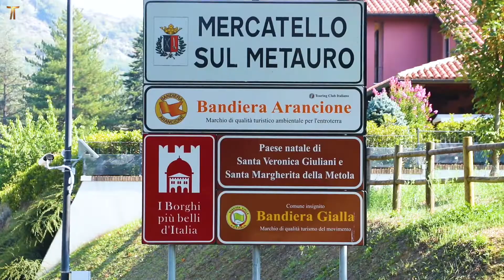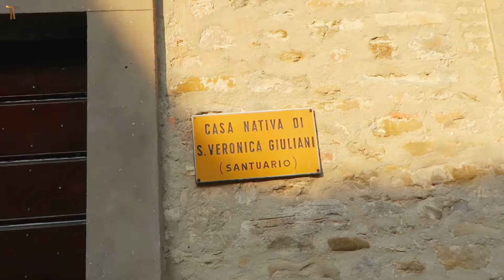#401 Mercatello sul Metauro - 1 - św. Weronika Giuliani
Zapraszam do obejrzenia filmu przedstawiającego miasto narodzin św. Weroniki Giuliani - Mercatello sul Metauro.

Nasza duchowość franciszkańsko-kapucyńska to bogate dziedzictwo życia i duchowości naszych założycieli i fundatorów: św. Franciszka i św. Klary. Ale dobry Bóg z biegiem lat obdarzał nasz zakon również nowymi świętymi i mistykami, których życie i twórczość wywarła głęboki wpływ na dzisiejszą duchowość. Jedną z takich bogatych i pięknych postaci jest włoska mistyczka, Klaryska Kapucynka, stygmatyczka – św. Weronika Giuliani (1660 – 1727). Jej duchowość i spuścizna literacka jest kopalnią dla współczesnych badaczy, ale nie tylko. Jest również inspiracją dla dzisiejszych braci i sióstr, naśladowców świętego Franciszka i Klary, w poszukiwaniu tych dróg, którymi Pan Bóg prowadził i prowadzi nas przez życie.
Święta Weronika pozostawiła po sobie jako spuściznę duchową tysiące stron rękopisów, zapisków duchowych i mistycznych, które są bogatym źródłem dla poszukujących bożych dróg również dzisiaj. Jej działa i opracowania poświęcone tej świętej ukazały się w tłumaczeniu na wiele języków świata.
Dlatego zapraszamy do wirtualnej podróży do miejsc związanych z jej życiem. Znajdujące się w centralnych Włoszech, w regionie Marche, miasteczko Mercatello sul Metauro, to miasto jej narodzin, miejsce, w którym się wychowywała i gdzie kształtowało się jej powołanie. Dziś jest tam klasztor sióstr Kapucynek, który stoi na miejscu jej domu rodzinnego. Znajduje się tu również muzeum z licznie zachowanymi pamiątkami, między innymi z lat dziecinnych, jak również kościół dedykowany jej imieniu. W mieście tym Weronika przyjęła chrzest w kolegiacie św. Piotra i Pawła, gdzie do dziś znajduje się chrzcielnica, w której święta przyjęła sakrament, otrzymując imię Urszula. Wszystkie te miejsca można obejrzeć w galeriach zdjęć oraz w 3 prezentowanych filmach z tego miejsca.
Inne miasto oddalone o 35 km od Mercatello to Città di Castello, to tam św. Weronika spędziła całe swoje życie zakonne, doznawała objawień mistycznych, a także otrzymała dar stygmatów.  Będąc przez wiele lat mistrzynią nowicjatu i przełożoną wpływała na duchowy rozwój poszczególnych sióstr i całej wspólnoty. Odeszła do domu Ojca w 67 roku życia, z czego 50 lat spędziła w tym klasztorze.
Do dziś żyją tu Siostry Klaryski Kapucynki klauzurowe zachowując surową regułę życia pozostawioną przez św. Klarę. Część klasztoru jest jednak przekształcona w muzeum poświęcone osobie świętej Stygmatyczki. Zebrane tam rozliczne przedmioty z życia świętej dokumentują jej życie i duchowość.
Na prezentowanych galeriach zdjęć i video można zobaczyć właśnie sam klasztor świętej, muzeum ze zgromadzonymi relikwiami i pamiątkami po świętej, celę jej życia, gdzie również otrzymała stygmaty, chór zakonny sióstr, ogród klasztorny, jak również miejsce, w którym oddała ostatnie tchnienie.
Zapraszamy do wirtualnej pielgrzymki po miejscach życia świętej Weroniki, zachęcając równocześnie do sięgnięcia po jej teksty, by również dzisiaj, w XXI wieku odkrywać dzięki doświadczonym przewodnikom na drodze do świętości, naszą osobistą drogę do Boga.

Materiały dostępne w galeriach zdjęć zostały udostępnione w wysokiej rozdzielczości w naszej Capuchin Creative Commons. Wszystkie zdjęcia są autorstwa naszego współbrata Pawła Teperskiego OFMCap i zostały przekazane do legalnego użytku braci i sióstr. Można więc z nich korzystać zarówno w przygotowywaniu materiałów drukowanych jak i na stronach internetowych pragną propagować życie i duchowość świętej Weroniki Giuliani.

W języku polskim ukazały się następujące pozycje dotyczące osoby świętej jak również jej pisma:

• Święta Weronika Giuliani. Pisma. Maryja
• Znalazłam miłość. Na modlitwie ze świętą Weroniką Giuliani

• Città di Castello – n. 2 (monastero, coro, cappella interna, cella delle stimmate, cella della morte)